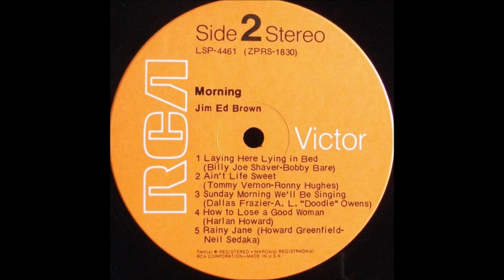Jim Ed Brown - Laying Here Lying In Bed [1970].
[Written by  Billy Joe Shaver - Bobby Bare]

Issued on  LP "Morning" [1971].

Jim Ed Brown [vcl solo], Billy Sanford [gt], Dale Sellers [rh gt],
Lloyd Green [steel gt], Henry Corwin [steel gt],
Roy M. "Junior" Huskey, Jr. [bass], Robert Woods [el. bass],
Jerry Carrigan [drums], Jerry Smith [piano]
and The Nashville Edition  [vocal chorus].